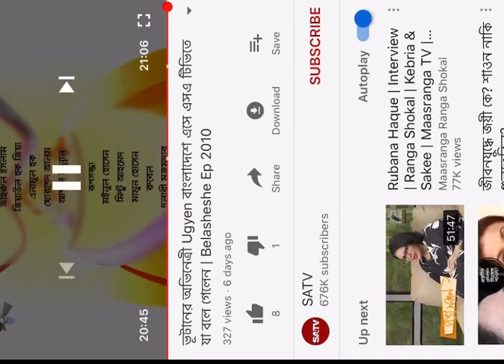About film journey in Bhutan .ugyen Choden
Ugyen Choden